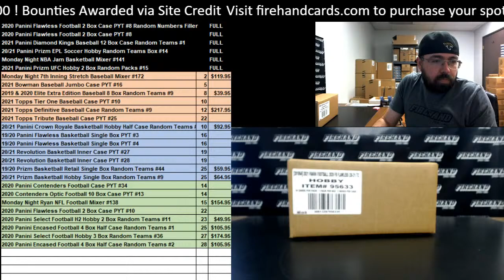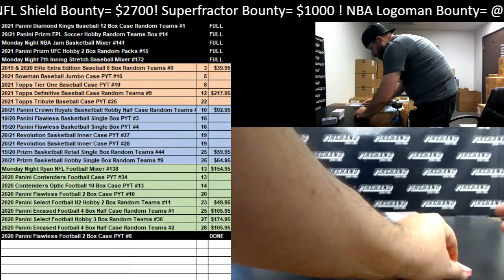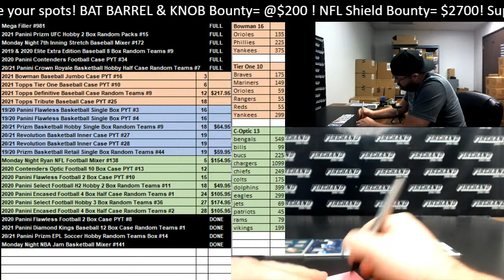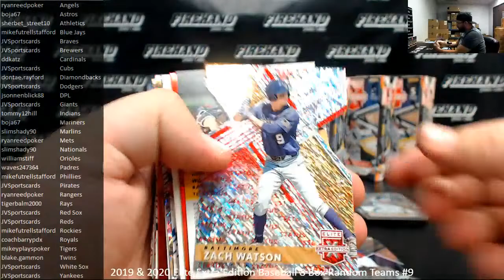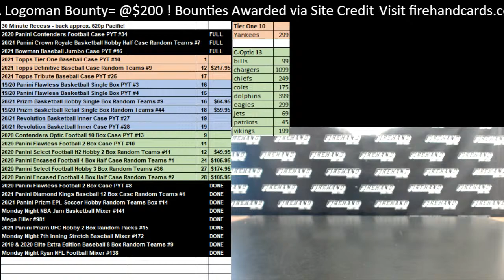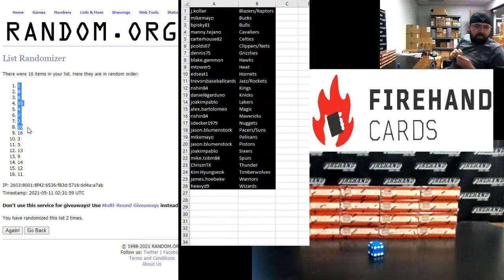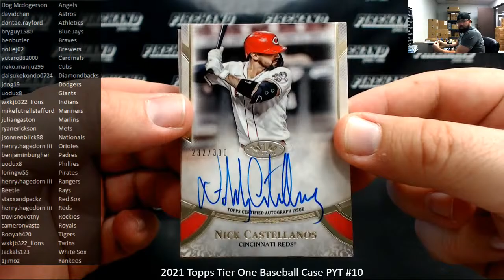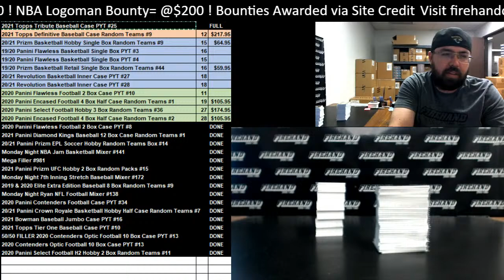Monday Night Ryan! Live Sports Cards Breaks w/Firehand Cards!